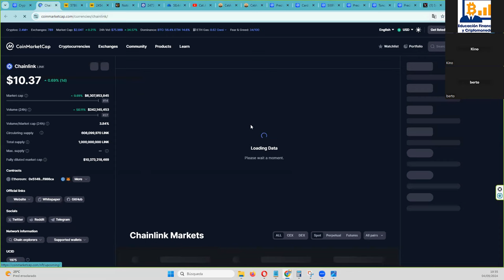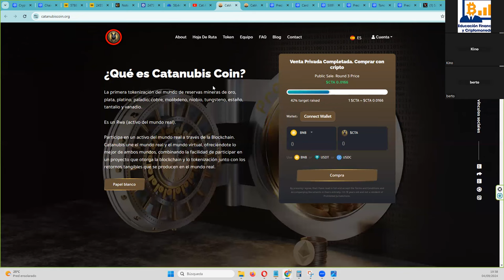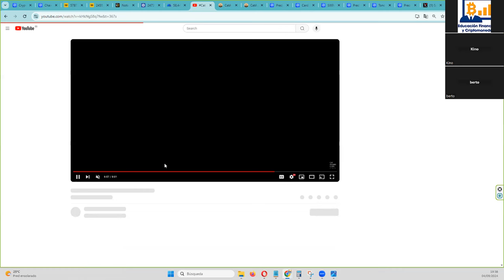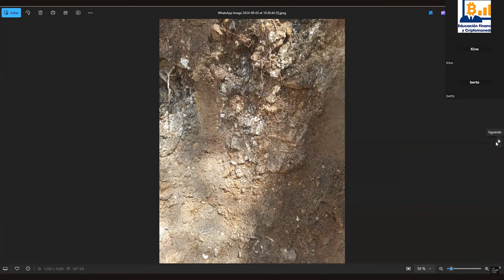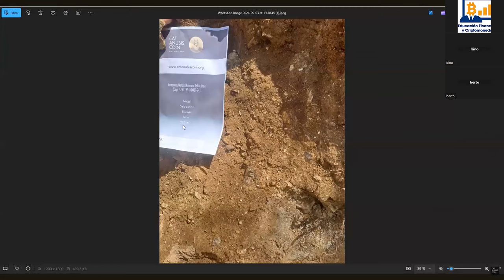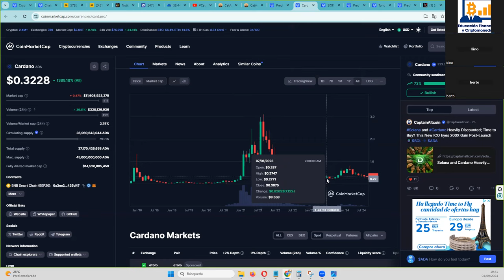Un proyecto crypto tiene que👉 informar y retribuir a los compradores de sus